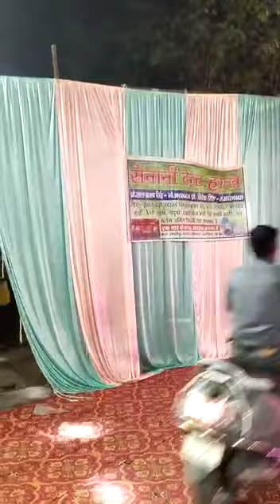#$deepak light house mo9621796269